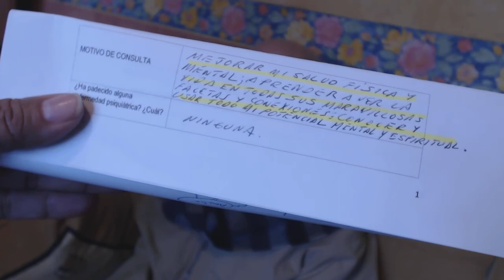480 Psicóloga Ery Cervantes. Miedo a la muerte, soberbia, salud, Ingeniero galáctico.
El paciente asiste debido a Miedo a la muerte

AGENDA   2016 - HIPNOSIS - Terapia Regresiva y Vidas Pasadas
PUEBLA  del 4 al 7 de marzo
LEON GTO. CURSO INTENSIVO 18 19 y 20 de marzo. Terapias 21,22 y 23
MEXICO, 1, 2, y 3 de abril

C O N T A C T O:
TELÉFONO CEL: 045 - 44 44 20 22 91 (en horario de oficina)